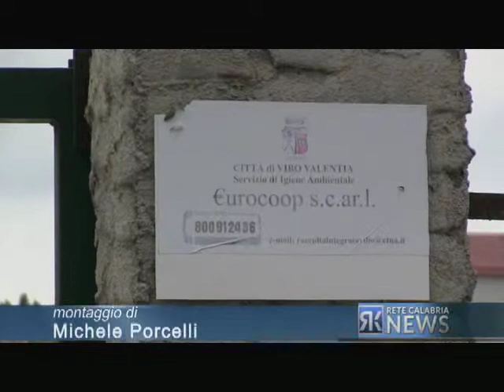VIBO, NUOVA EMERGENZA RIFIUTI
L’emergenza rifiuti a Vibo Valentia potrebbe avere le ore contate. Tra domani e dopodomani e’ previsto l’arrivo in citta’ della nuova ditta che dovrebbe riassorbire tutti gli  ex dipendenti Eurocoop. Parola del Prefetto.